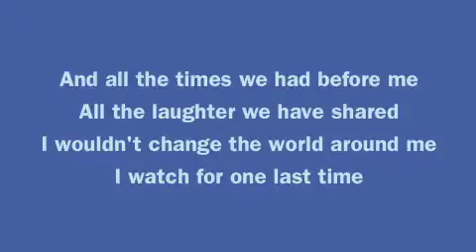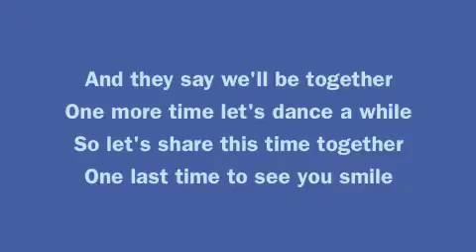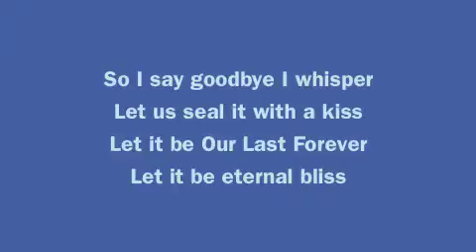Our Last Forever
A guy late in life reflecting on the good times with his wife